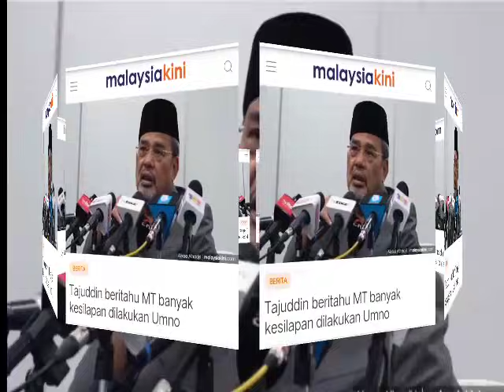SELEPAS DIPECAT! INI TAJUDDIN BOCOR SEMUA RAHSIA BURUK UMNO!!